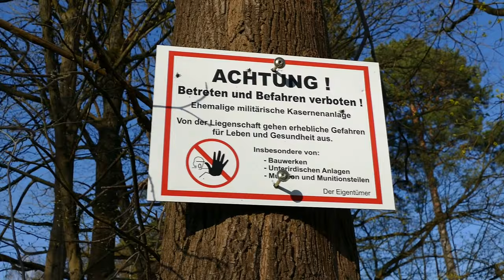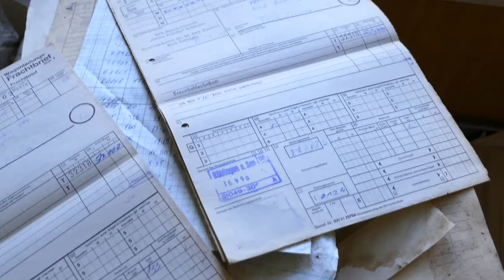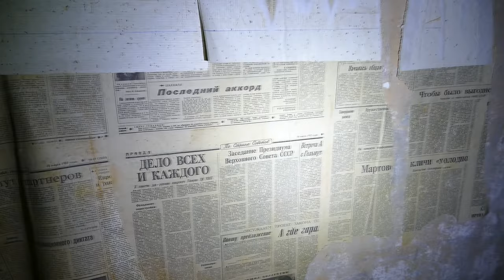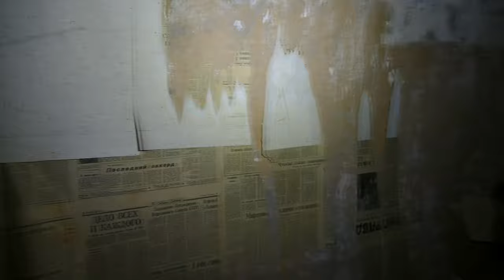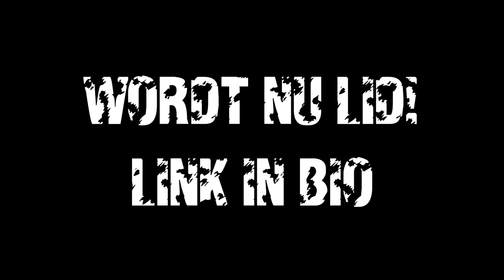We BEZOEKEN een VERLATEN SOVJET LEGERBASIS in Duitsland! *ALLES IS ACHTERGELATEN*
Story:
We vervolgen onze roadtrip in Oost-Duitsland en bezoeken een grote legerbasis! Dichtbij de hoofdstad van Duitsland. Deze basis werd opgericht in de jaren 1934. Tijdens de Tweede Wereldoorlog fungeerde het als een nazi-militaire trainingsbasis. De basis bestond uit tal van gebouwen: soldatenbarakken, trainingsruimtes, administratieve faciliteiten, een theater en een gevangenis. In 1947 veranderde de 'Deutsche Verwaltungsakademie' het in de 'Duitse Academie voor Openbaar Bestuur' met de bedoeling de politieke elite van de DDR op te leiden. Maar het terrein werd in 1950 overgenomen
door het Sovjetleger en bleef onder hun controle tot de ineenstorting van de Sovjet-Unie in de jaren 90. Vandaag de dag wordt het terug overgenomen door de natuur.